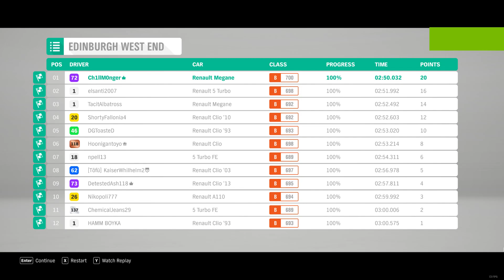Forza Horizon 4 2022 11 04 16 57 40 04 Edinburgh West End